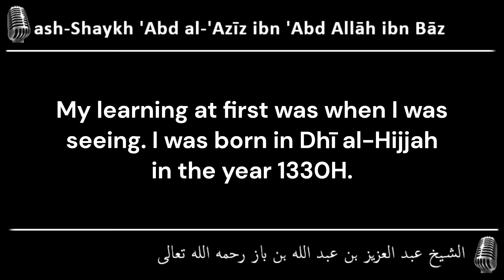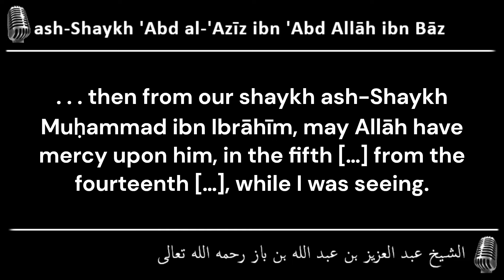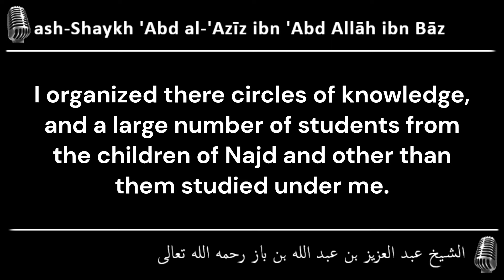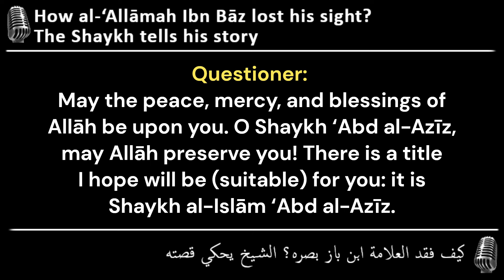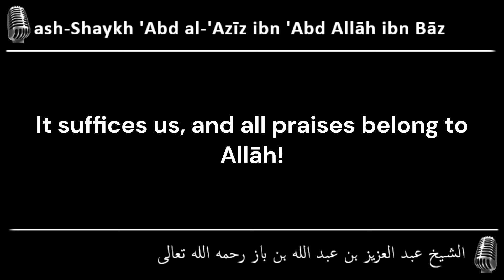How al-‘Allāmah Ibn Bāz lost his sight? The Shaykh tells his story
كيف فقد العلامة ابن باز بصره؟ الشيخ يحكي قصته
الشيخ عبد العزيز بن عبد الله بن باز رحمه الله تعالى

ash-Shaykh al-‘Allāmah ‘Abd al-Azīz ibn ‘Abd Allāh ibn Bāz رحمه الله تعالى

ترجمه آدم بن الزبير - غفر الله له ولوالديه